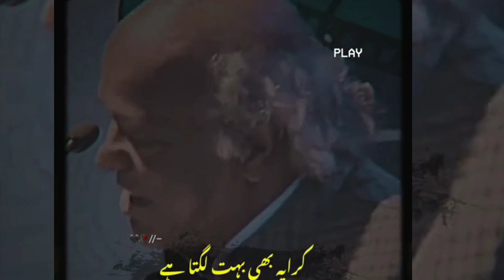latest video Rahat indori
Rahat indori